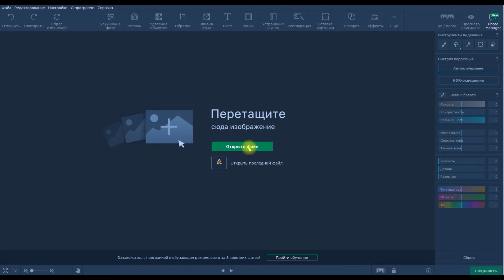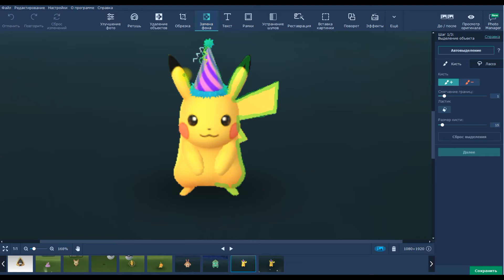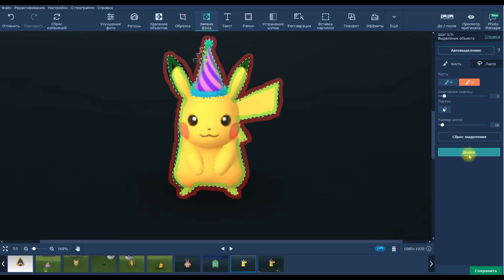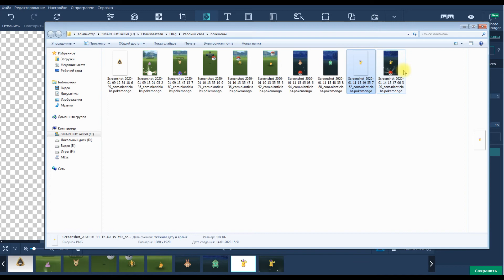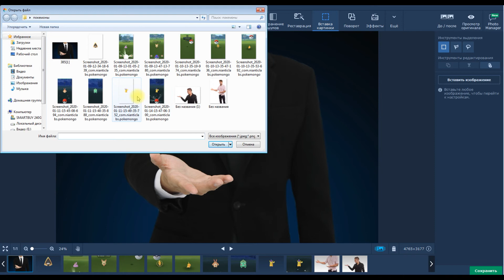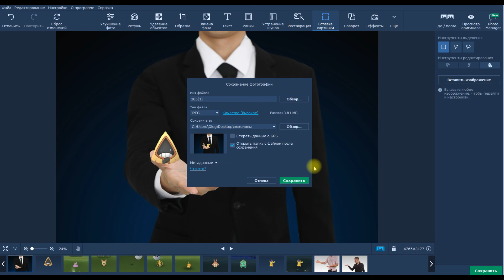Movavi Photo вырезаем покемонов.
Movavi Photo вырезаем покемонов. ,быстро за 5 мин,и вставляем в фото